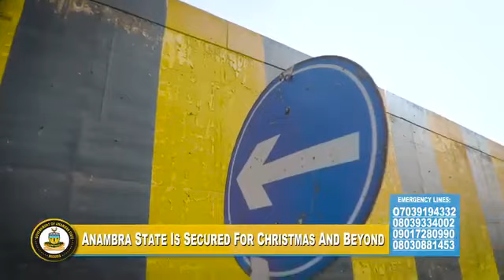Preparation for the 2023 Yuletide season by the Anambra state road traffic management agency